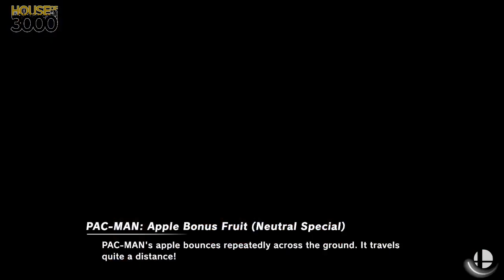[Smash Ultimate] XeNOwifi 23 (Winners Round 4) - Z minus vs Wild Card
Z minus(Pit White) vs Wild Card(Richter Green)

 - XeNOwifi 23
 - Aug 19th, 2020

Venue Fee: $8
Singles:   $7
Doubles:   $5

Venue Address -
21 Ludlow